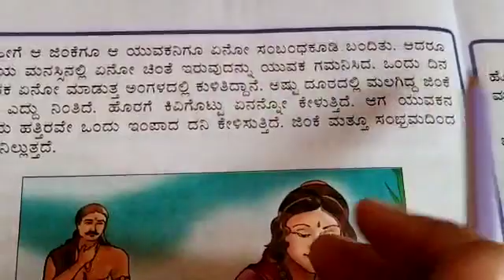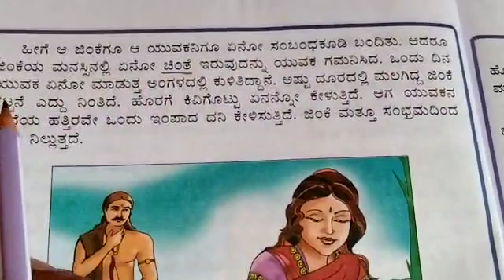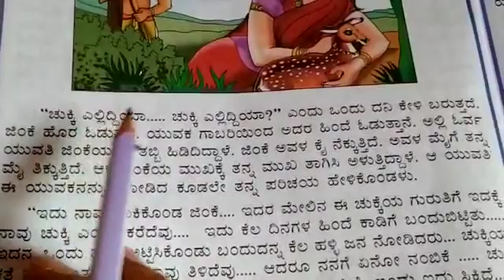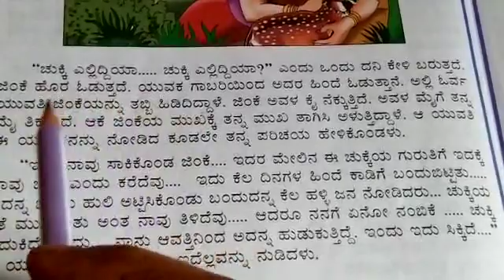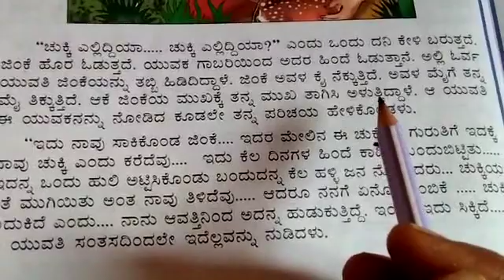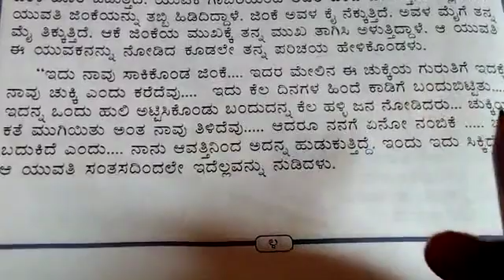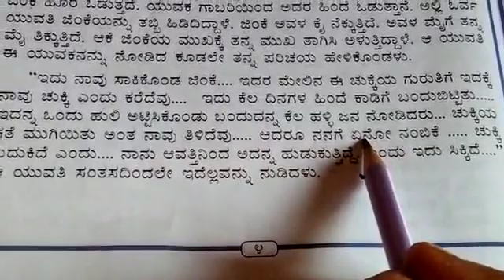Grade 7:State-Kannada-Puttajji puttajji kathe helu Part-6